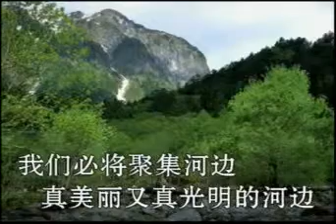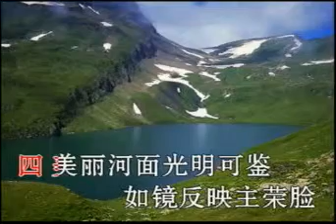# 选本诗歌 f22我们是否聚集河边 ⭐ 基督教诗歌 （经典古典诗歌） 选本 ✝️基督教资料下载见下方链接⬇️ | 赞美诗